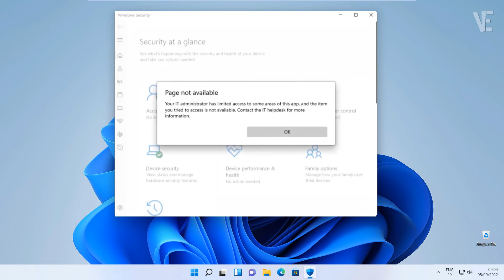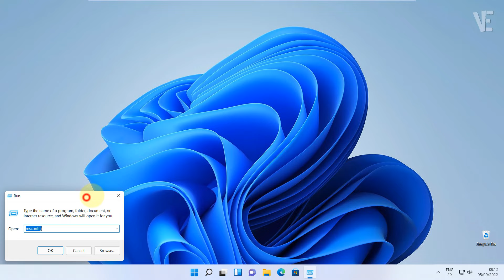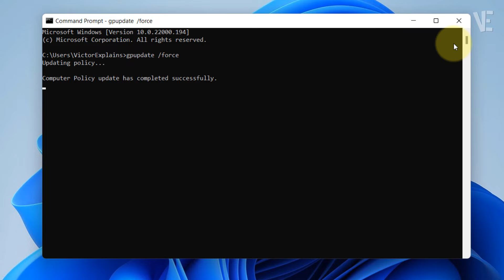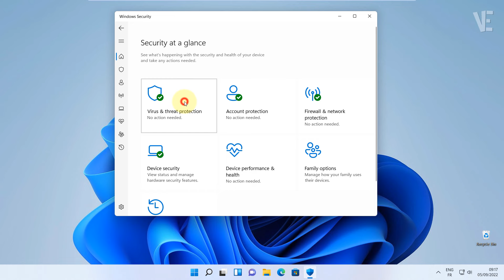Page Not Available Your IT Administrator has Limited Access to Some Areas of this App - Fix Defender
▶ In This Video You Will Find How To Fix Page Not Available Your IT Administrator has Limited Access to Some Areas of this App , and the item you tried to access is not available With Two Methods✔️.

▶ ⬇️ 𝐂𝐎𝐌𝐌𝐀𝐍𝐃𝐒 𝐓𝐄𝐗𝐓 :

Typing (gpupdate /force) And Press Ok

0:00 intro
0:10 How To Fix Page Not Available Your IT Administrator has Limited Access to Some Areas of this App , and the item you tried to access is not available ?
0:29 Method 1 : Fix Page Not Available Your IT Administrator has Limited Access to Some Areas of this App
1:25 Method 2 : Fix Page Not Available Your IT Administrator has Limited Access to Some Areas of this App
2:33 Typing (gpupdate /force) And Press Ok

🎵 Track Info:

Title: Stress by KV
Genre and Mood: Dance & Electronic + Dark

Fix Your PIN is No Longer Available On Windows 11/10 | How To Solve your pin is no longer available

Fix WiFi Connected But No Internet Access Windows 11 | How To Solve wifi Not Working On windows 11

Record Screen User Account Control Page | How To record user account control Prompt In Windows 11/10

Fix Some Of These Settings Are Hidden Or Managed By Your Organization In Windows 10 (Solved 100%)

Fix Error You'll need a new app to open this windowsdefender link In Windows 11 [2 Method]